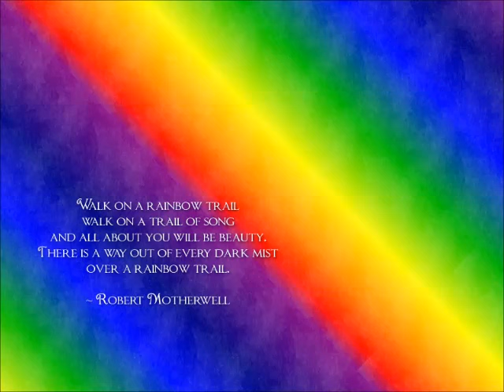Randi Coffman - All Grown Up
Original Song by Randi Coffman